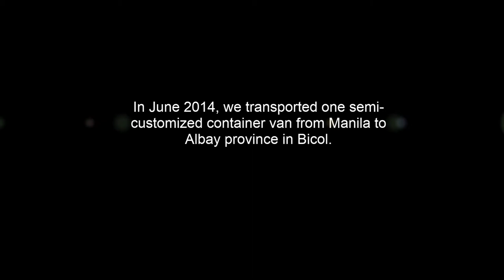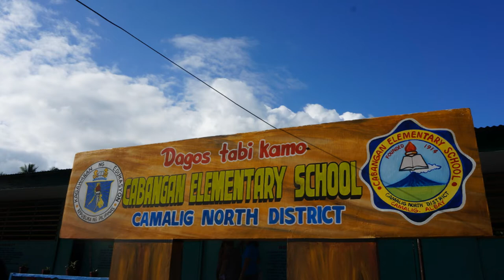EGF SMILE Project 3.0 Container Van Library V1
The Exempli Gratia Foundation's (EGF) SMILE Project 3.0 features a fully furnished container van library--the first of its kind in the country--designed for public schools in disaster vulnerable communities.  On 28 June 2014, the EGF turned over its proof of concept to Cabangan Elementary School in Camalig, Albay. Its next goal is to roll out more ''Libraries in a Box" with the help of its growing network of partners both locally and abroad.